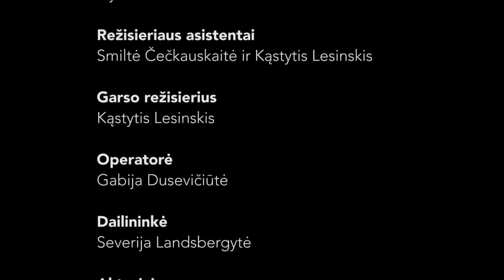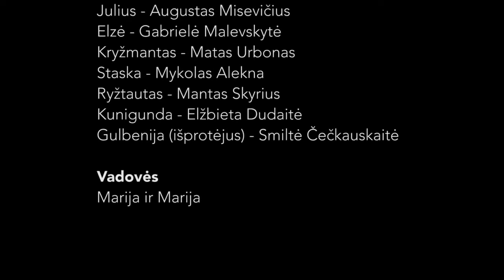Vaidybinis filmas „Lėlių namelis“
Tai siaubinga vaikų sukurta istorija apie miške rastą lėlių krautuvėlę ir iš ten paimtą lėlę, kuri vos nepražudo mergaitės.
Vaikų vasaros kino stovykla.
Stovyklos vadovas -- Vytautas V. Landsbergis.
2014 m. rugpjūčio 9–15 d., Pavariai,  Anykščių raj.